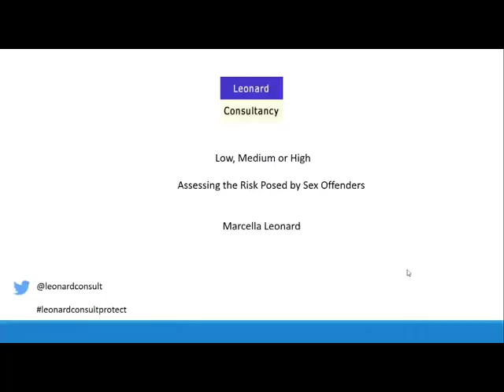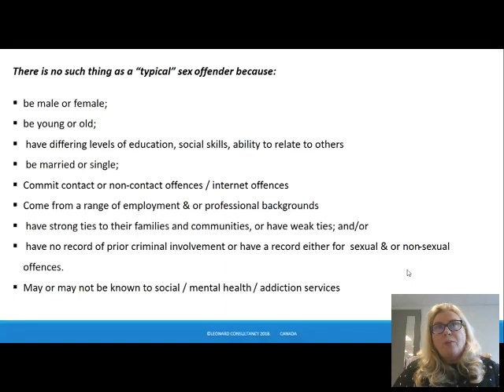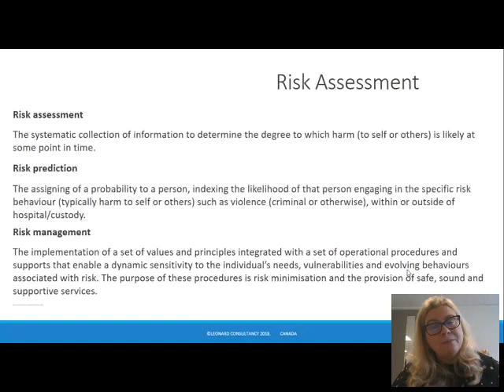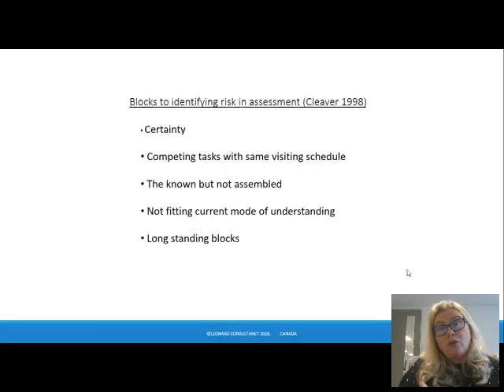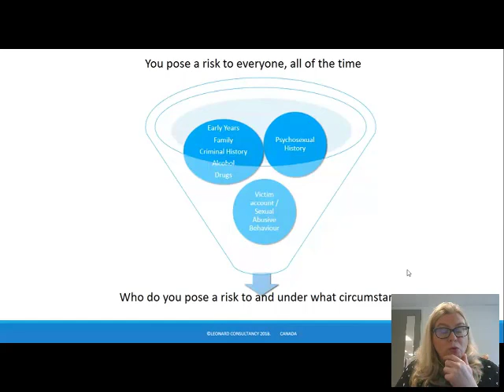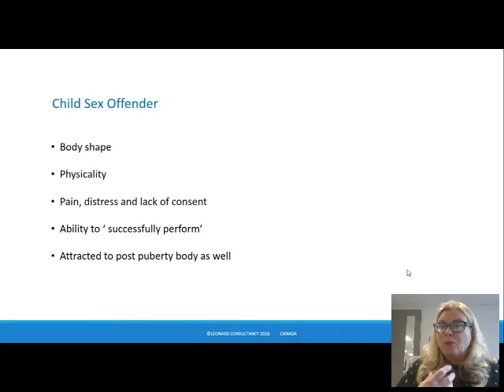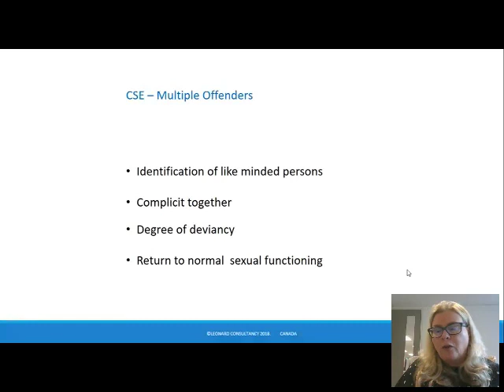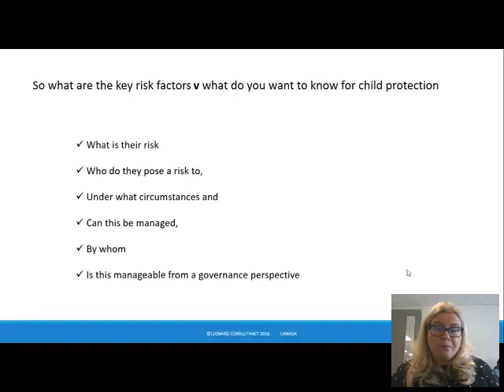Assessing The Risk Posed By Sex Offenders_November 14, 2018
PRESENTER: Marcella Leonard, Director of Leonard Consultancy and Associates BSc (HONS) C.Q.S.W., MSc AASW, PG Dip ATSO, ASW, ASI, PT

DESCRIPTION: This webinar will focus on: the key principles of assessing risk; considering the risk posed by different types of sex offenders; how the victim’s experience affects perception of risk; and how the non-abusing partner affects risk formulation.